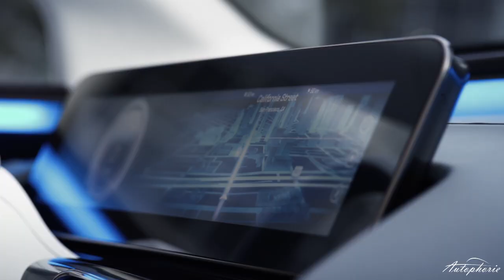NEWS: Mercedes-Benz Generation EQ Weltpremiere Elektro SUV-Coupé - Autophorie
In einer weiteren News zum Pariser Autosalon 2016 stellen wir euch das elektrische SUV-Coupé von Mercedes-Benz vor. Unter dem Label Generation EQ wird in Zukunft die Elektroauto-Flotte von Mercedes vertrieben. Die Elektrostudie zeigt, wie ein künftiges Elektroauto aussehen wird. Zudem soll das SUV rund 500 km rein elektrisch fahren können, ferner über 300 kW Leistung verfügen und mit CCS aufgeladen werden.